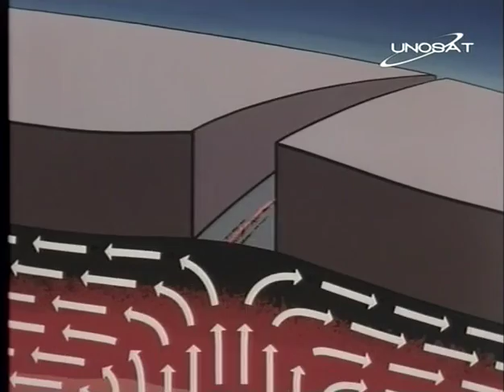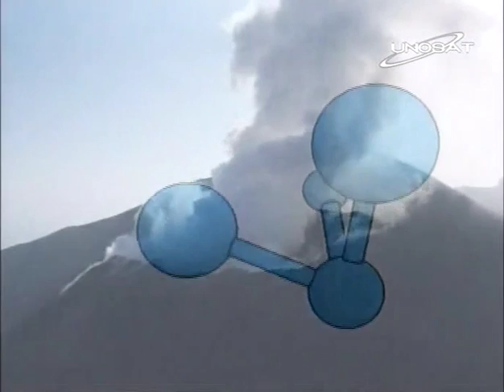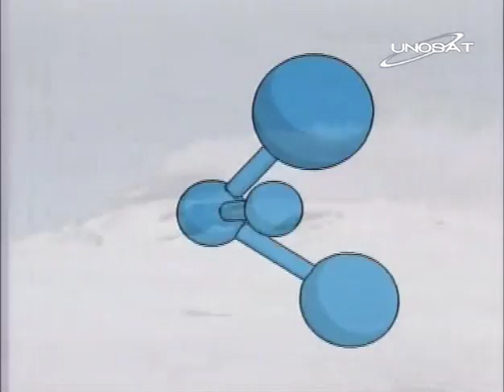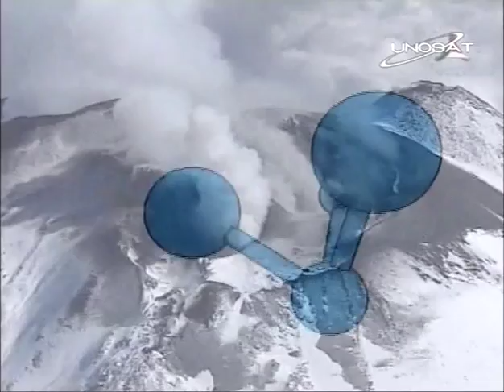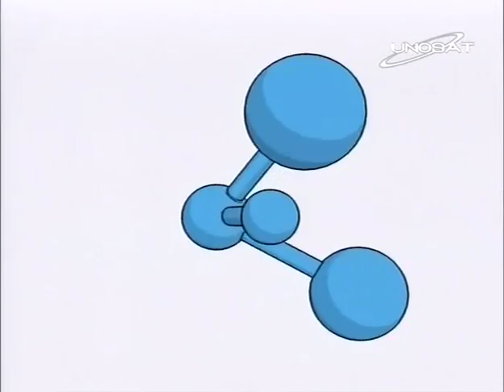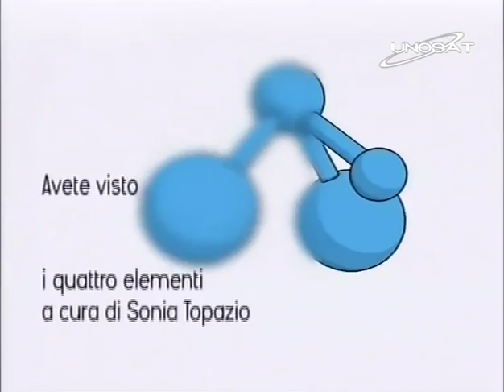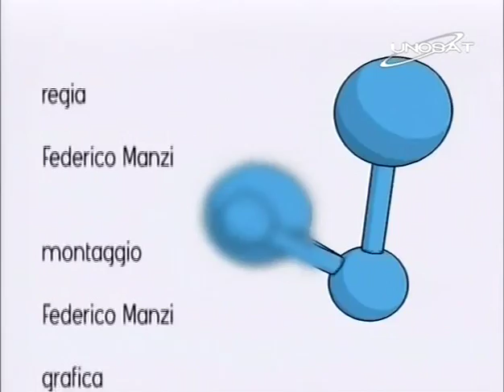UNOSAT - I QUATTRO ELEMENTI -puntata3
La presentatrice Sonia Topazio intervista Maria Luisa Carapezza, la vulcanologa dell'Istituto Nazionale di Geofisica e Vulcanologia - INGV